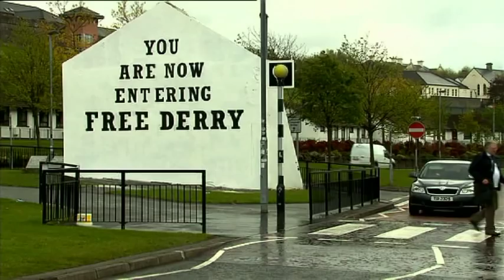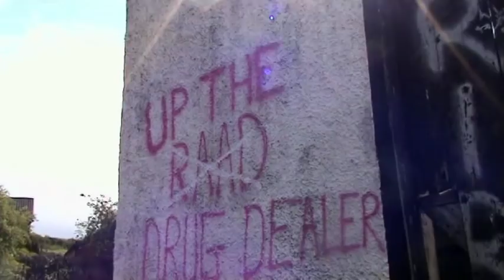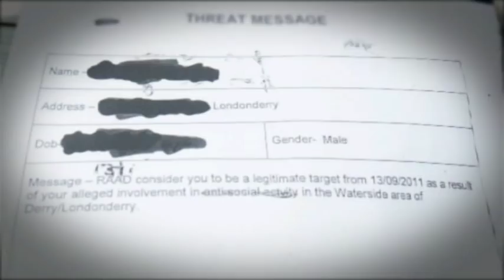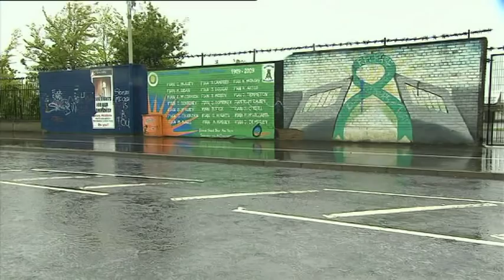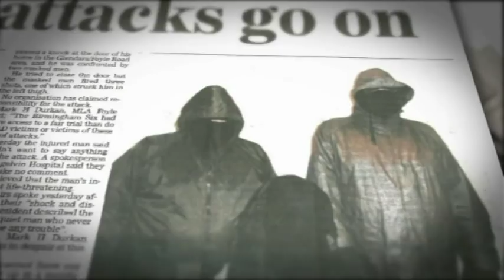Prime Time - Shooting by Appointment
Prime Time's Frank Shouldice and Paul Murphy report on 'punishment shootings' carried out in Derry by Republican Action Against Drugs (RAAD). Watch the full programme on the RTÉ Player